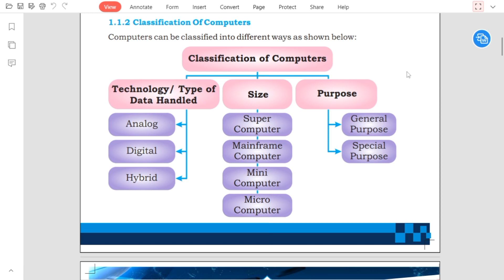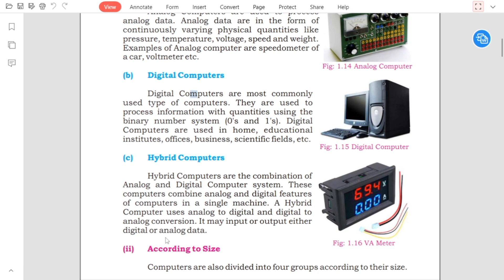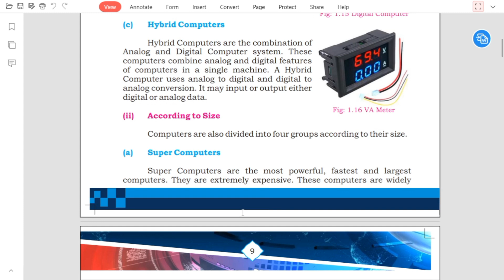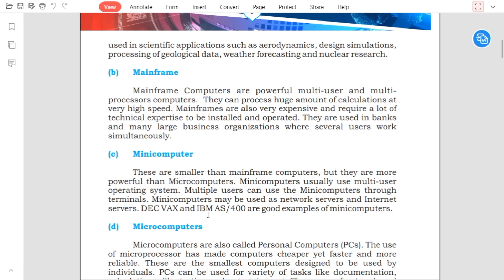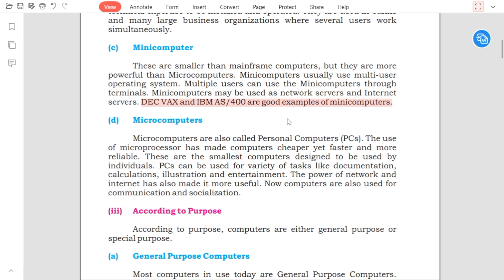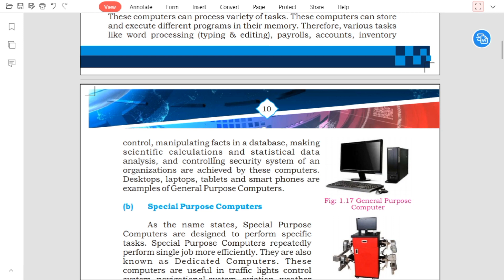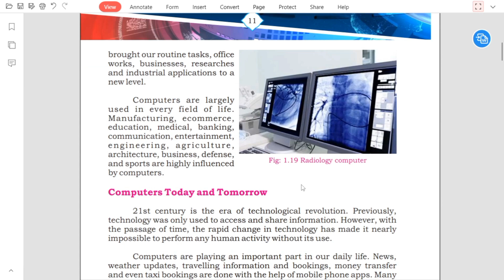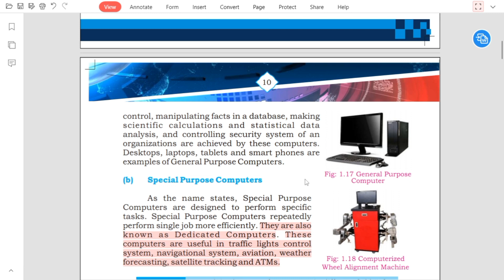Classification of computers lecture 4 class 9th computer science Sindh board